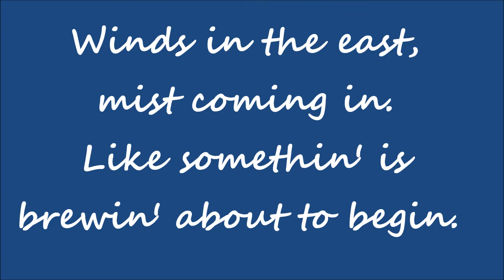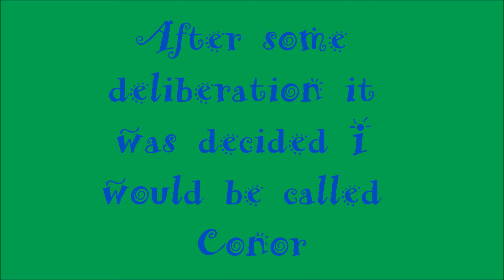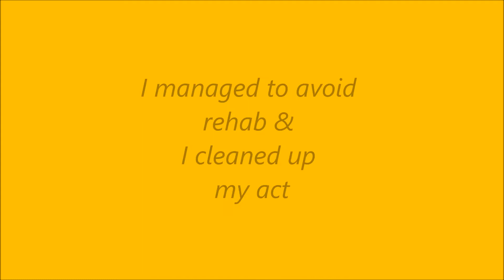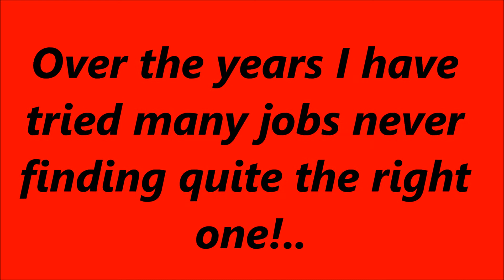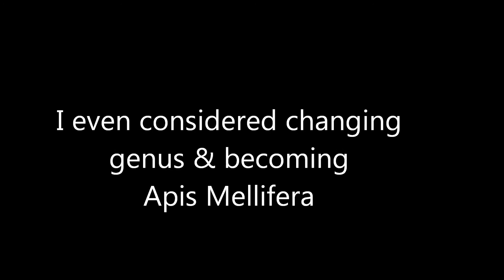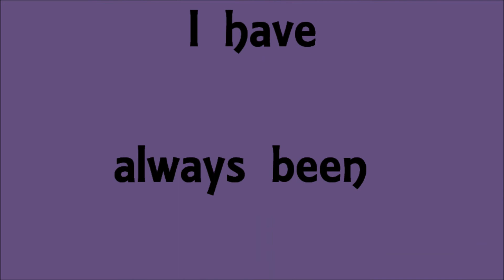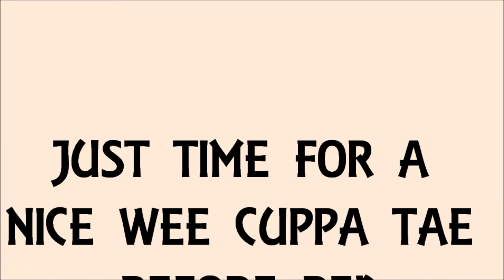Conor Doyle 18th Birthday Video 13 07 14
Conor's 18th Birthday held in St John Bosco Club Newry on 12.07.14. Baby Photo Compliation